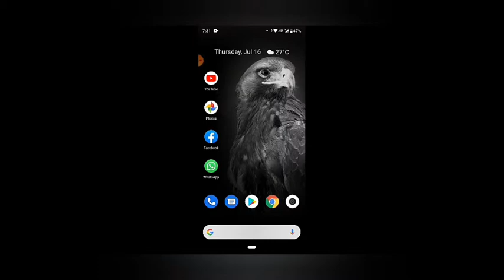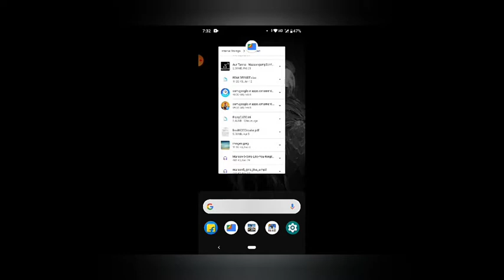Enable pubg graphics to high with a small trick : Enable HD, HDR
ZaiRoKoZ GaminG
ZaiRoKoS GaminG
Zairokoz GaminG
Zairokoz Gaming
zairokoz gaming
Zairokoz Channel
Zairo BGMI
Zairo PUBG